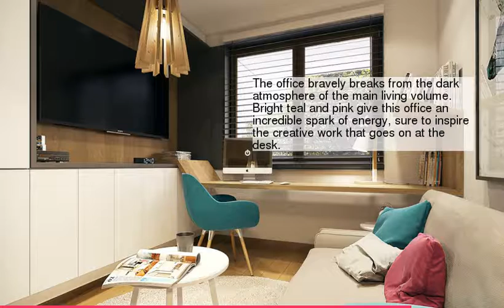Dramatic Interior Architecture Meets Elegant Decor in Krakow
be creativo
1 :
2 :
3 : architecture
4 :
5 :
6 :
7 : blue
8 :
9 :
10 :
11 :
12 :
13 :
14 :
15 :